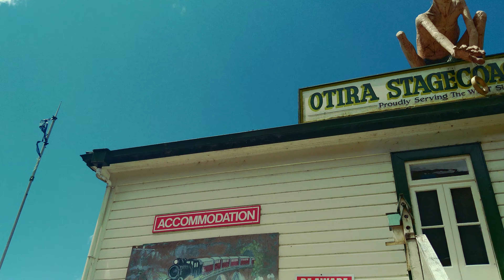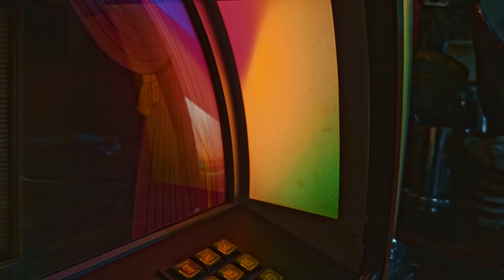New Zealand's Best Hotel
This is quite possibly the best hotel in New Zealand. My intention is NOT to mock this establishment and those running it, but rather bring people's attention to its unique qualities. Next time I ought to stay for a night at the Otira Stagecoach Hotel to see the full scope of the interior design 🤔

Also featured in part two of the trip - the beautifully blue Lake Tekapo, Fox Glacier, the scenic drive through Arthur's Pass, Haast and stunning waters at Hokitika Gorge.

I'm Emmy Hucker, a 19 year old Kiwi here to share ideas and experiences. Stick around ♡